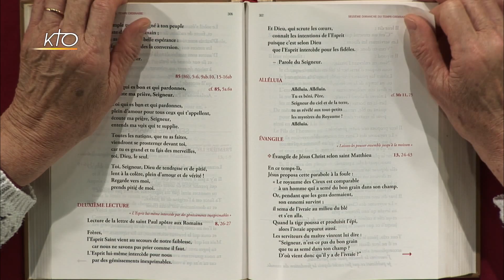16e dimanche ordinaire A - 2e lecture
Marie-Noëlle Thabut lit et commente la 2e lecture du 16e dimanche du temps ordinaire, année A : lettre de saint Paul apôtre aux Romains 8, 26-27.